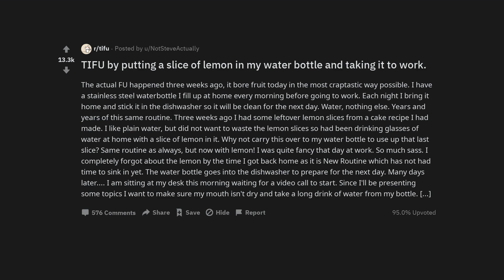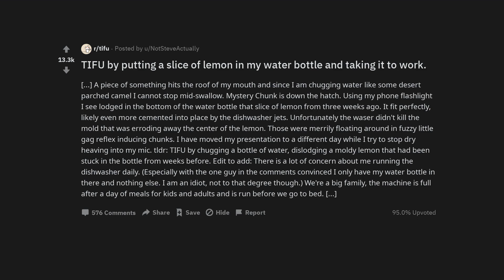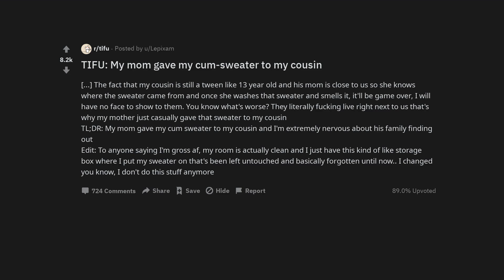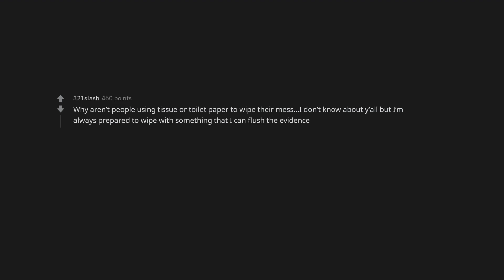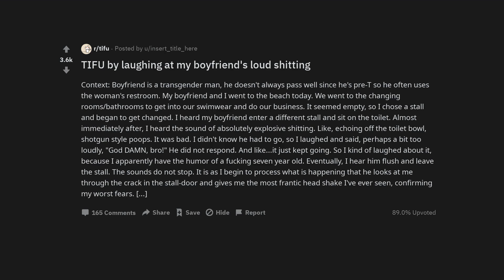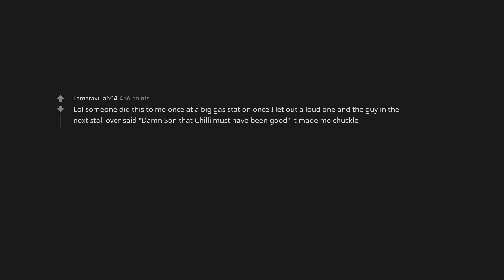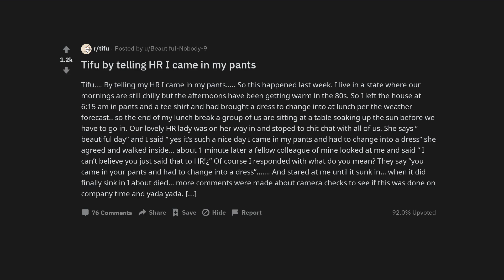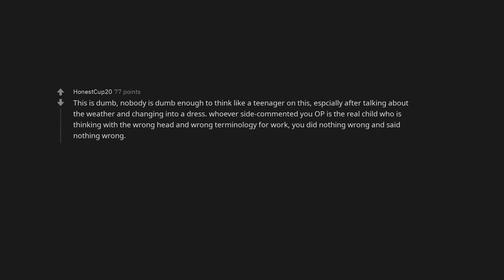TIFU by putting a slice of lemon in my water bottle and taking it to work.